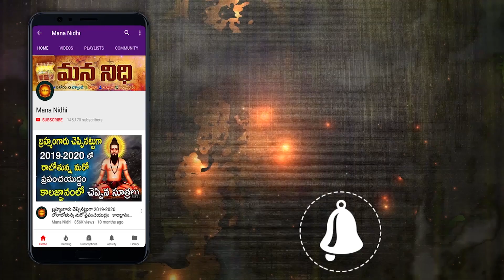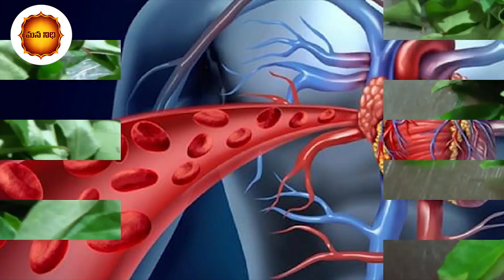రోజుకి నాలుగు కరివేపాకులను నమిలి తింటే ¦ Mana Telugu